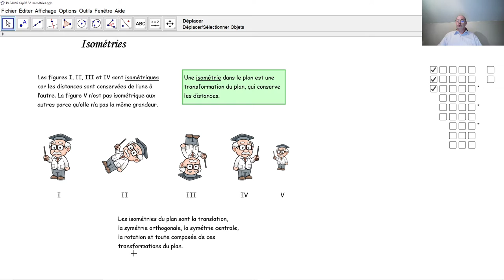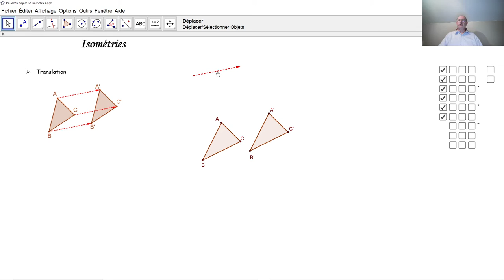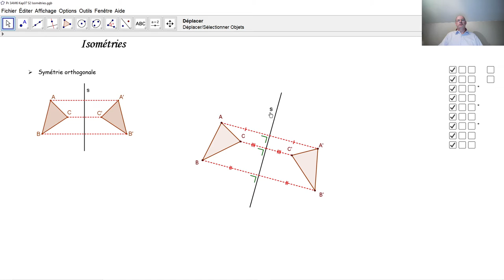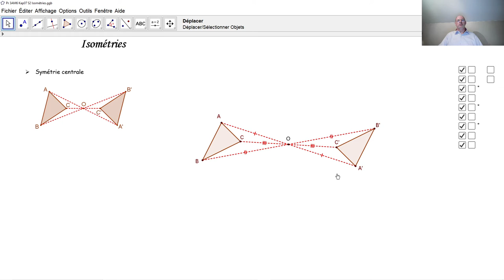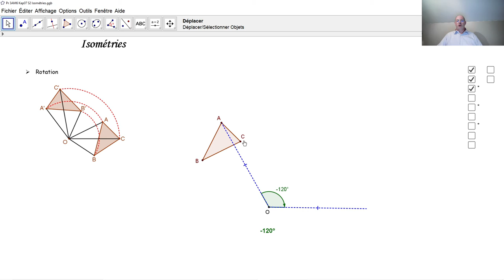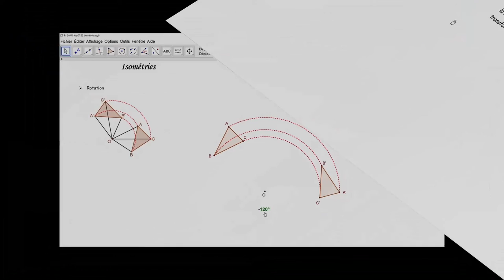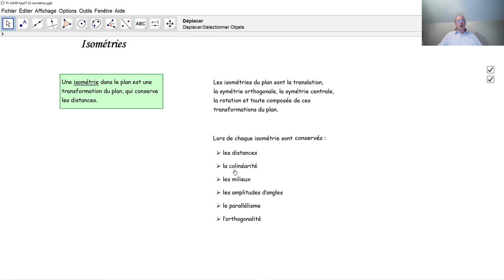F1-2 029 Isométries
Les isométries dans le plan sont la translation, la symétrie orthogonale, la symétrie centrale et la rotation. Quels sont leurs invariants?